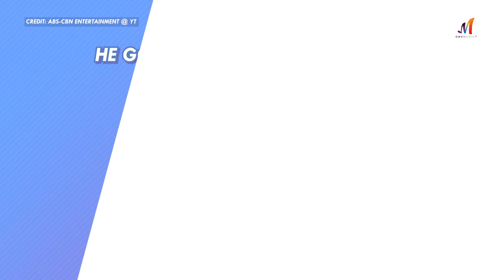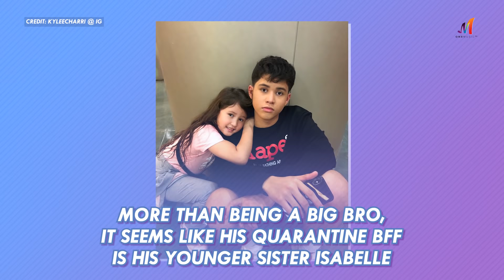Hey Crush: Kyle Echarri | One Music Exclusive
Just how well do you know the GoldSquad's Kyle Echarri? Let's learn a thing or two about him in this video!